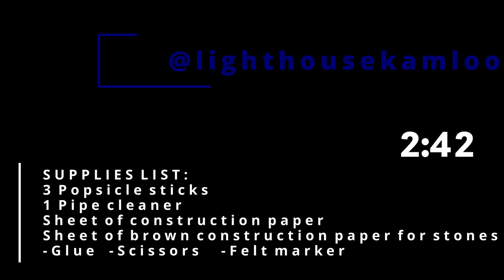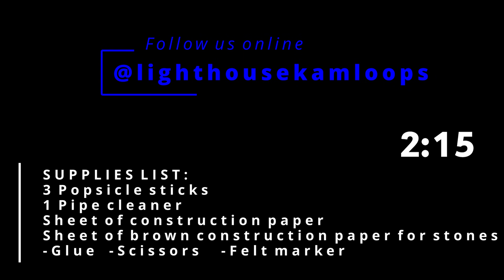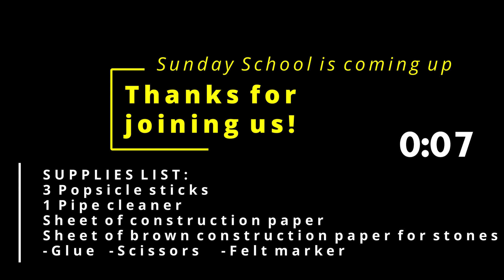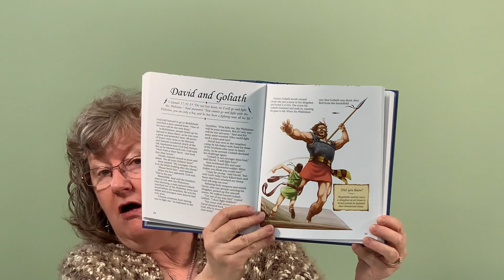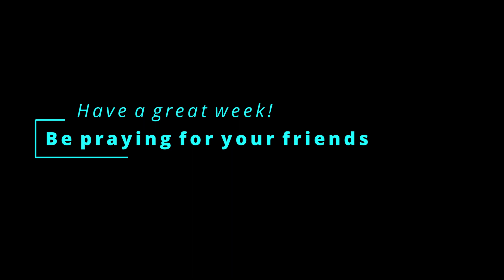Sunday School - April 11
A story about David and Goliath